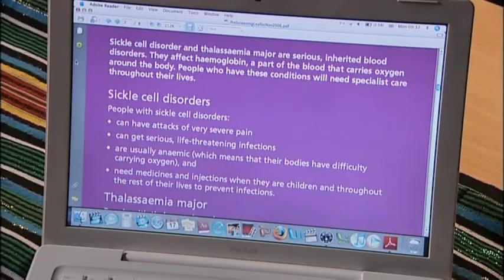Part One of "The Family Legacy" - a drama about sickle cell disease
"The Family Legacy" is an emotional three-part drama which explores the impact that the birth of a child with sickle cell disease has on four generations of the same family. As they struggle with the decisions and overcome their misconceptions and superstitions, they come to understand what the baby will mean for each of them.

The story is drawn from the real-life experiences of people living with sickle cell disease and their carers.

In Part One...

New parents Simi and Femi, discover that baby Ayo is diagnosed with sickle cell disease. In denial, Femi refuses to acknowledge that he is the father of the baby and accuses Simi of having an affair.